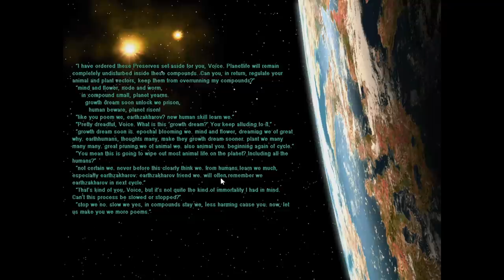Alpha Centauri - University of Butt-Kicking! - Ep 11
This game might be 23 years old, but many still consider it to be the greatest 4x game ever made, with a story and flavour that has never been matched. Playing as University on Librarian difficulty, using Scient's patch

Snail Mail:
P3A 4S8